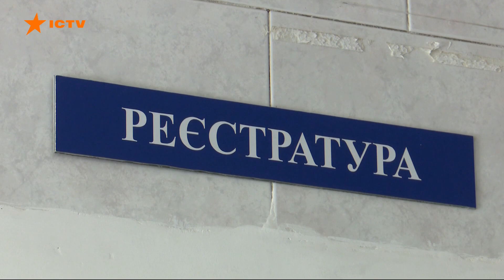2 174 за сутки: динамика коронавируса в Украине не растет несколько дней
Статистика коронавируса в Украине на 7 сентября свидетельствует о 138 068 случаях заражения за все время пандемии. За сутки обнаружили еще 2 174 случая.

Всего за время пандемии от осложнений от Covid-19 умерло 2 846 человек, за сутки их количество выросло еще на 31 человека.

В то же время побороть болезнь удалось 62 227 пациентам, за сутки - еще 379 человек.